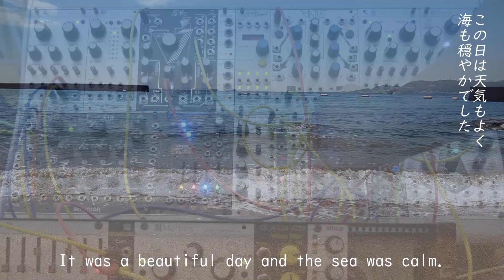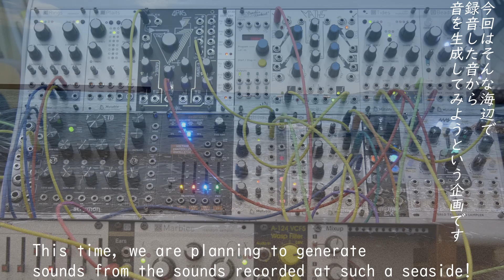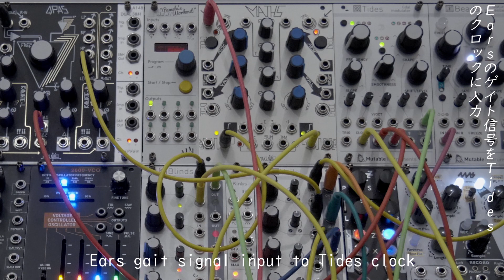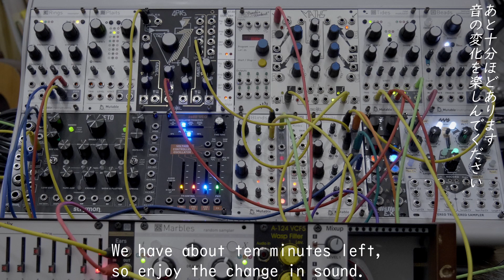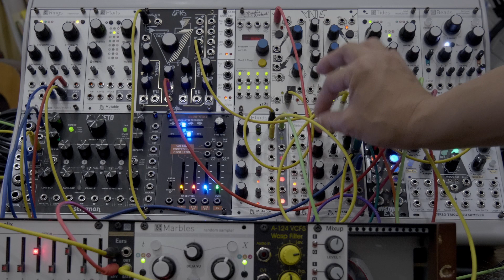波の音とモジュラーシンセ Wave sounds and modular synths (Ears Rings Tides and MAGNETO ) ambient sounds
今回は波の音をモジュールを利用して音を色々と変化させてみました。
波の音は明石海峡大橋の近く舞子で録音しました。
Mutable instruments Earsは入力したオーディオ信号の音の大きさからＧＡＴＥ信号とエンベロープを出力するので、その信号を利用してRingsの音程に変化を与えています。
ときおり波打ち際で遊ぶ若い女性の歓声などで、音程が変化したりします。
とても面白い実験でした。
動画内で細かな説明はあまりしていませんが、もし動画が好評ならいつか解説してみたいと思います。

This time, I tried to change the sound of the waves in various ways using the module.
The waves were recorded at Maiko, near the Akashi Kaikyo Bridge.
Mutable instruments Ears outputs a GATE signal and envelope based on the loudness of the input audio signal. The signal is used to change the pitch of the Rings.
Sometimes the pitch of the sound was changed by the sound of a young woman playing in the surf, for example.
It was a very interesting experiment.
I don't explain the details in detail in the video, but if the video is well received, I would like to explain it someday.